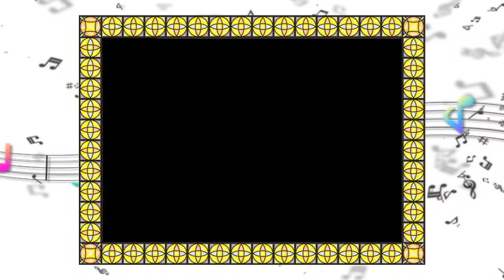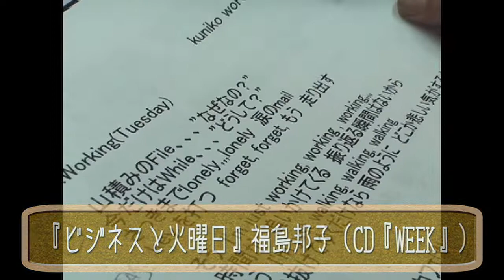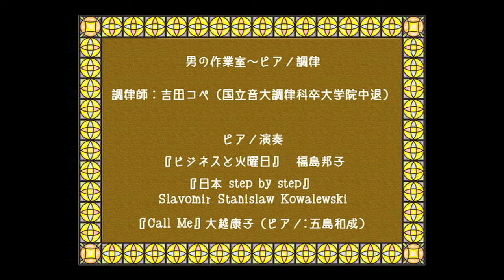男の作業室（ピアノ調律）～担任：吉田コペ先生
調律師の顔を持つ吉田コペ。最近ひそかに話題となっている平均率を説明しようとピアノの前に向かってみたもののこの件に限っては答えが難しそう。そこで今回はピアノに関係するアーティストの助けを借りてみた。ご本人、あらためて説明の練習トレーニングをしなくては、、、などとコメント。

担任の先生（ピアノ調律師）：吉田コペ
ピアノ演奏
『ビジネスと火曜日』　福島邦子
『日本 step by step』 Slavomir Stanislaw Kowalewski
『Call Me』大越康子（ピアノ奏者：五島和成さん）

担任：吉田哲（サトシ）。国立音大調律科卒にて大学院中退。弁天様を奉る蟠龍寺の三男坊として音楽活動。こんがりトーストや谷山浩子さんのバックとしての活動から蟠龍寺スタジオ/ヴェンタインレコードの運営まで。家族親族はほぼお坊さん。